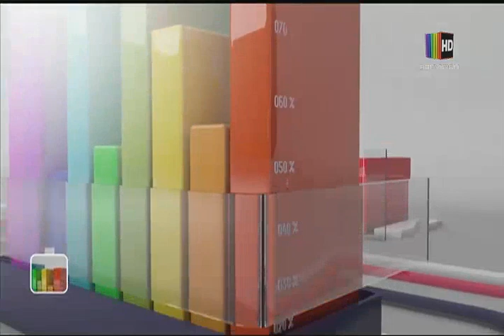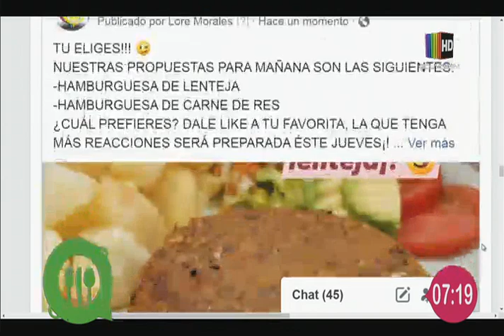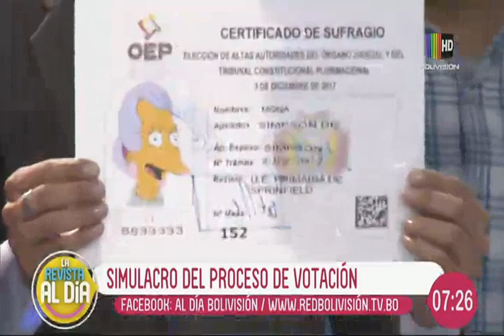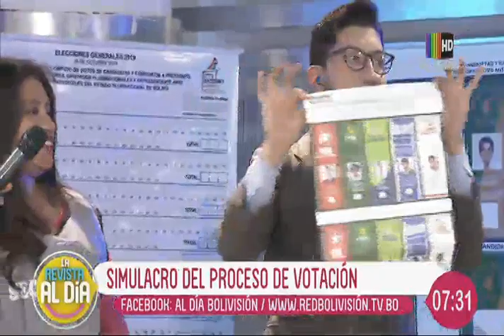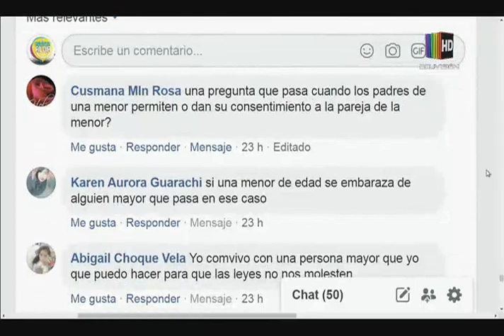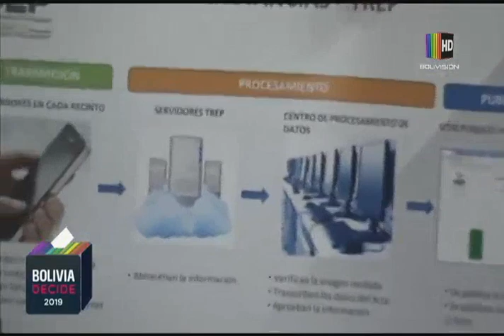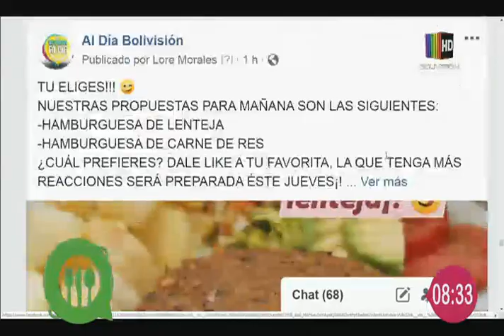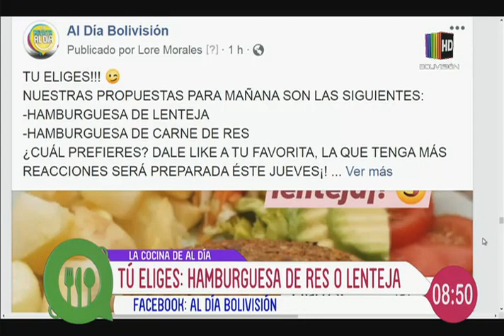La Revista al Día: Programa del 02 de octubre del 2019